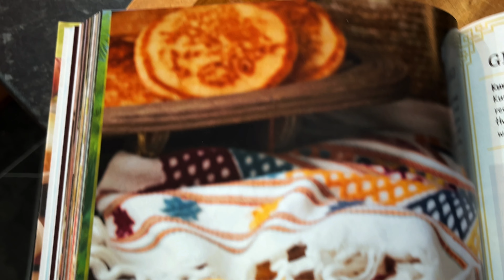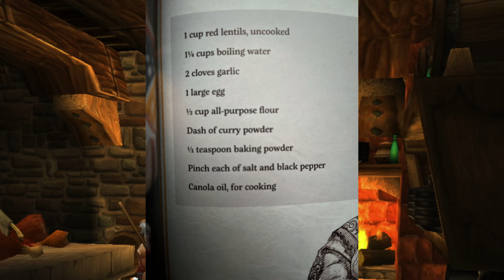Cooking Grummlecakes For World Of Warcraft Mists Of Pandaria Remix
World Of Warcrafts Mists Of Pandaria is getting a remix. We loved playing Pandarias so wanted to cook a true pandarin recipe from the World Of Warcraft Official Recipe Cookbook. What better than grummlecakes. But would they taste good?